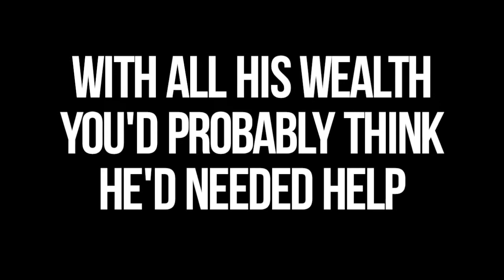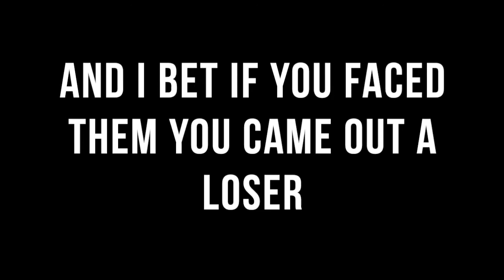New Kings (Sundiata and Mansa Musa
New Slaves Unofficial Instrumental